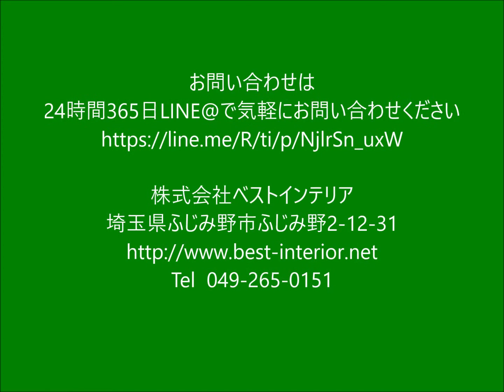埼玉県川越市 ブラインド専門店 事務所に最適な タチカワブラインド パーフェクトシルキー